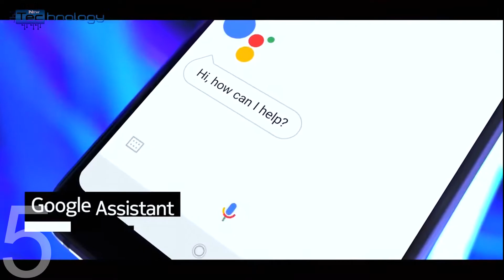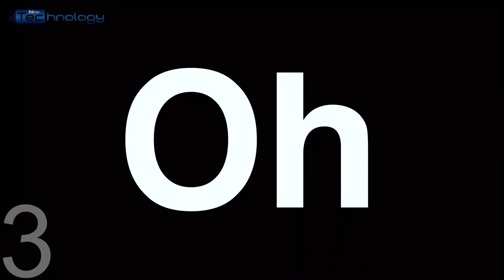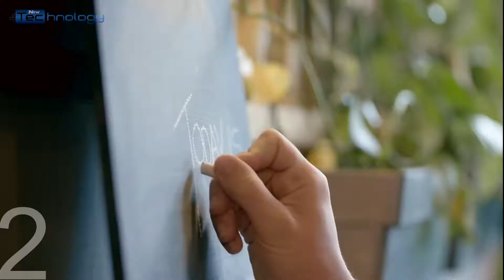Top 5 Best New Smartphones 2018 | Best to Buy in 2019 !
Hi, friends! here is New Smartphones in November 2018.Upcoming New smartphone in 2019, So we Mack a NEW Top 5 Best smartphone Videos.
5. Nokia 7.1
4. OnePlus 6T
3. LG V40
2. Oppo R17 Pro
1. Xiaomi Mi MiX 3